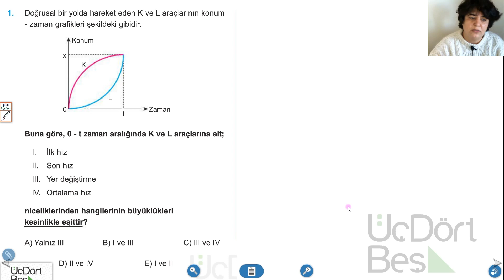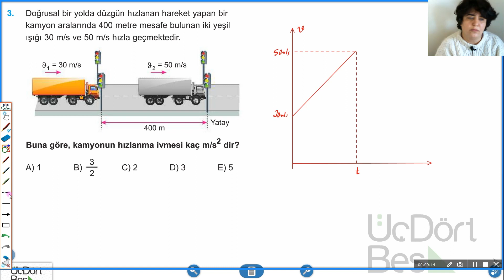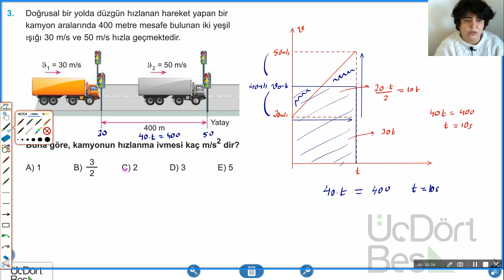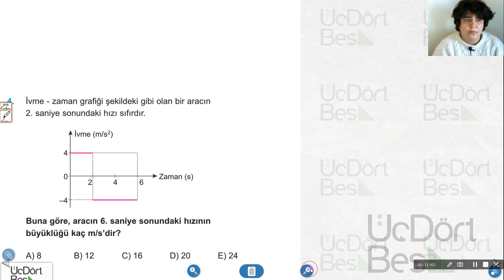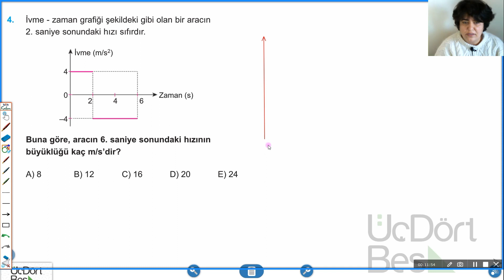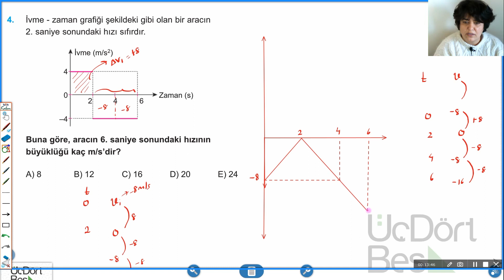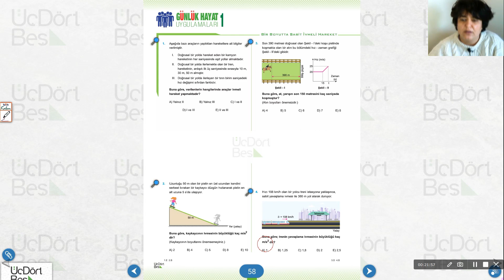29)BİR BOYUTTA SABİT İVMELİ HAREKET ÖSYM TADINDA SORULAR-4 | ÜçDörtBeş 2021 AYT FİZİK | SYF: 56-57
ÜçDörtBeş Yayın ailesine teşekkürler..

1- Harvard Üniversitesi'nden sertifika alabileceğiniz 55 alanda ücretsiz online kurslar

2- Türkiye'de yayınlanan ve yayınlanmış olan gazetelerin geçmişten günümüze tüm sayılarına ulaşabileceğiniz bir platform

4- Milli kütüphane arşivindeki tüm taş plaklara ses dosyası olarak ulaşabileceğiniz bir platform

5- Nasa'nın uzay ile ilgili keşiflerini ve fotoğraflarını bulabileceğiniz online arşivi

6- Abd Meclis Kütüphanesi, 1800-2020 yılları arasında dünya üzerinde çekilmiş milyonlarca fotoğrafa ulaşabilirsiniz

7- yüz binlerce resim, çizim, karikatür ve görseli konularına göre arayabileceğiniz büyük bir arşiv

10- İbb'ye ait Taksim kütüphanesindeki binlerce esere ücretsiz olarak ulaşıp, okuyabilirsiniz

11- Sultan 2. Abdulhamit'in fotoğraf arşivi

12- Geçmişten bugüne çizilmiş tüm haritalara ulaşabileceğiniz bir arşiv

13- Birleşmiş Milletler bünyesinde yayınlanan tüm eserlere ulaşabileceğiniz bir arşiv

15- Türkiye'deki tüm yer isimlerinin tarihi, eski adları ve değişimlerini inceleyebileceğiniz bir platform

16- Çekilmiş tüm filmlerin çarpıcı sahnelerinin olduğu bir arşiv

17- New York Metropolitan Operası, her gün eski bir performansı ücretsiz olarak erişime açıyor

19- Telifsiz film, kitap, makale, fotoğraf arşivi

20- Antik Yunan, Mısır, Çin ve Asya üzerine yazılmış binlerce esere ulaşabileceğiniz bir platform

21- Marmara Üniversitesi'ndeki nadide eserlere online olarak ulaşabileceğiniz platform

24- Her dilden birçok konuda makalelere, eserlere ulaşabileceğiniz dünyanın en büyük online kütüphanelerinden biri

25- Telif süresi dolmuş tüm eserlere e- kitap olarak ulaşabileceğiniz bir site

27- Ücretsiz sesli kitap arşivi

28- ABD ulusal kütüphanesi

29- hem sesli hem yazılı olarak abd de görülen tüm dava kayıtlarına erişilebiliyor... inanılmaz bir site